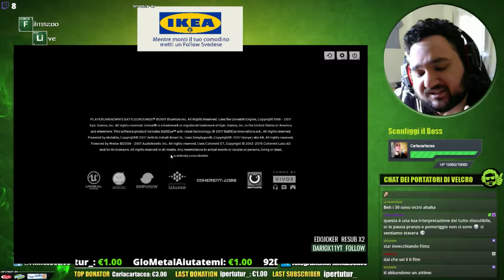[ITA/PC] MUSIC&GAMES - Scusate il ritardo PUBG